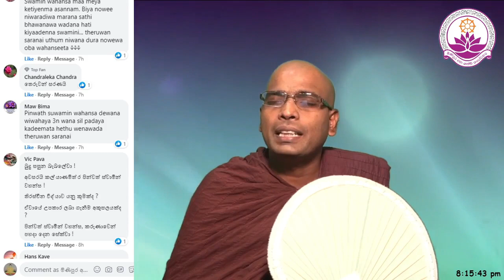තිරස්චීන විද්‍යාව යනු කුමක් ද? - Ven. Thapowanaye Rathana Thero